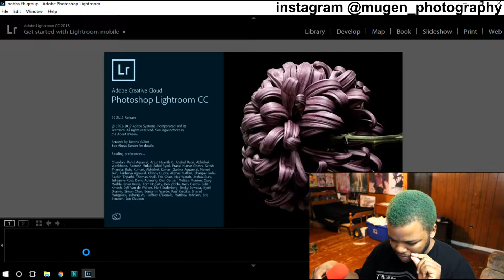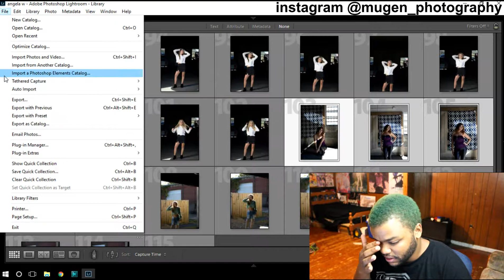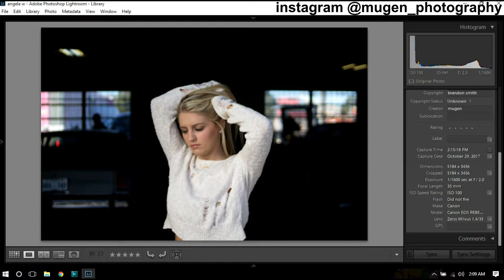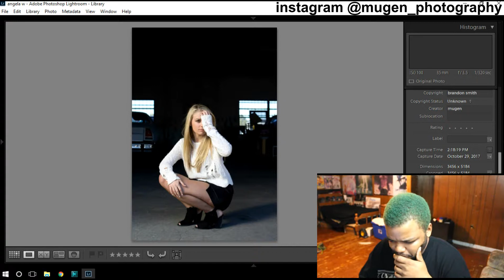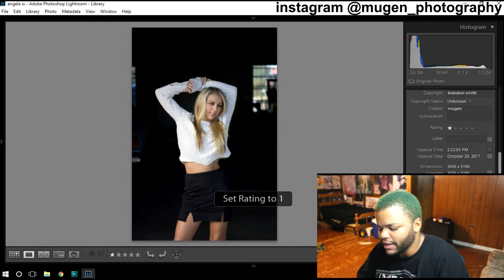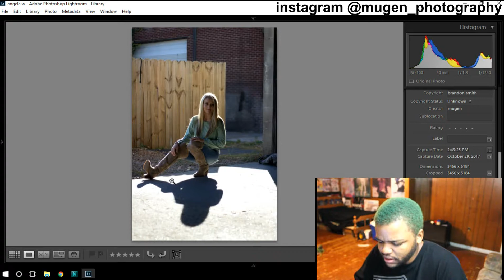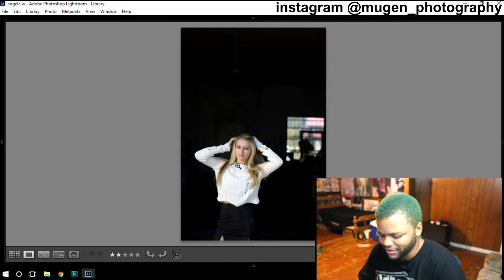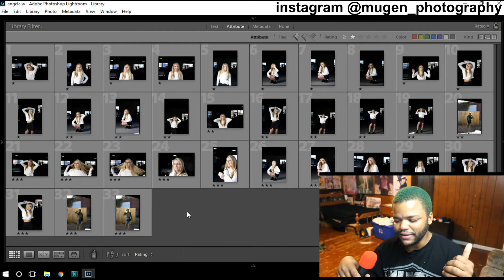Mugen Edits - How to tell the Good, from the Bad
shooting with the Canon Rebel T5